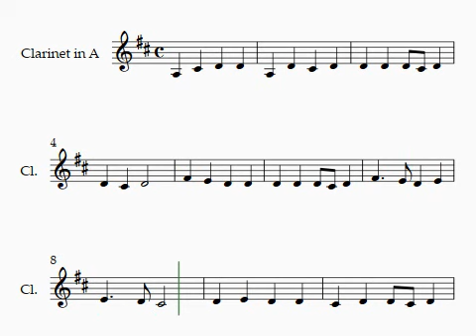St Thomas Wade alto